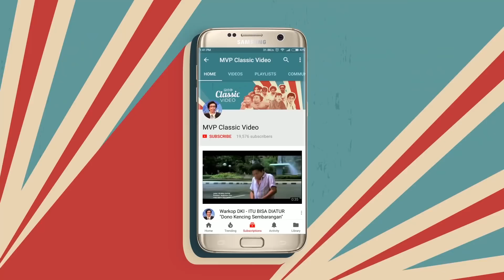Dono Jaga Malam - Warkop Maju Kena Mundur Kena Part 6